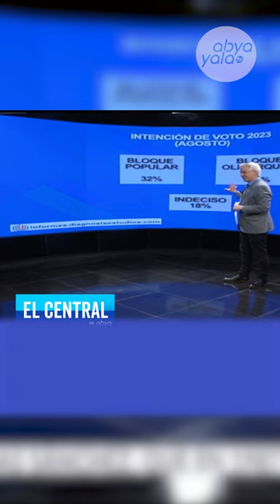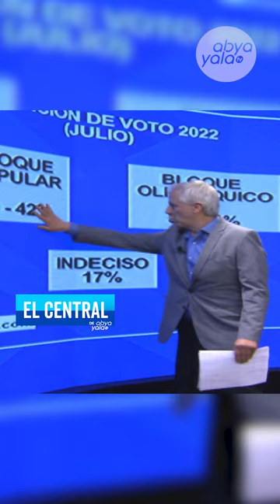García Linera: Las peleas internas nos están desgastando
Álvaro García Linera llamó la atención a quienes atizan las peleas en el MAS. La última encuesta muestra que en intención de voto al bloque oligárquico le va mejor que al popular, esto puede revertirse, dijo.
Mira el análisis en ElCentral de AbyaYalaTv